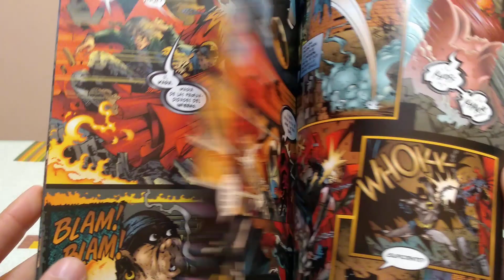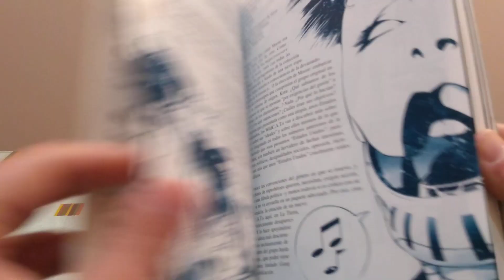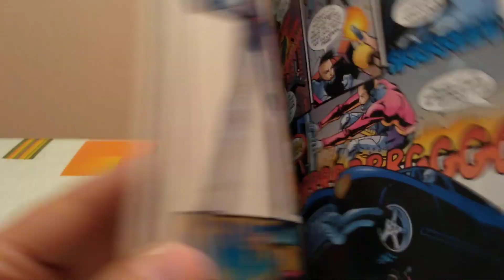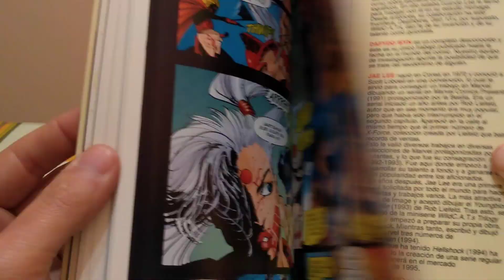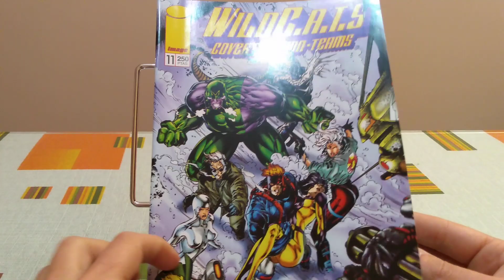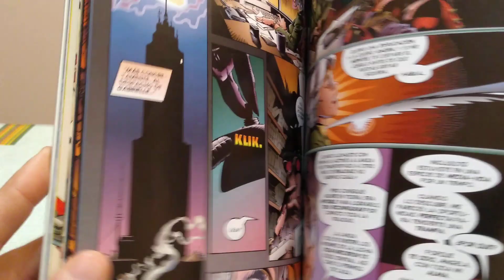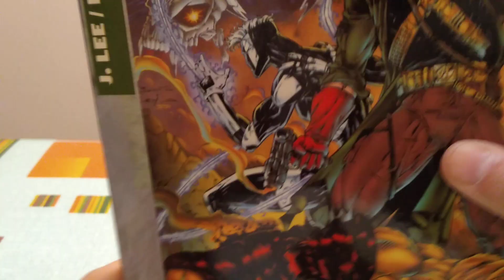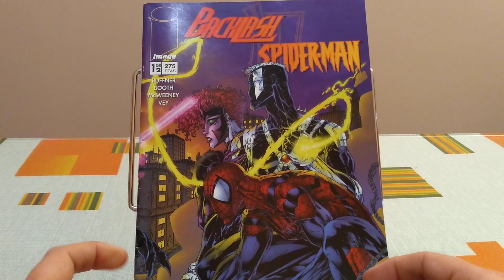Lo mejor de la Image clásica; los 90 (Vol 2)